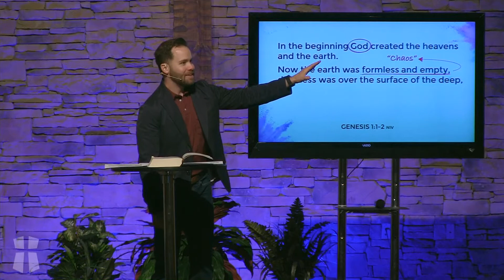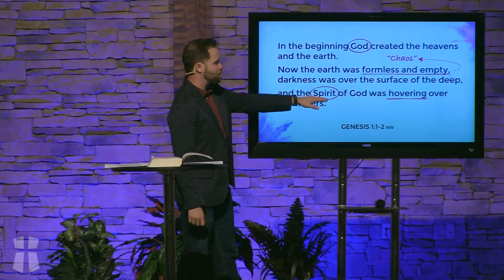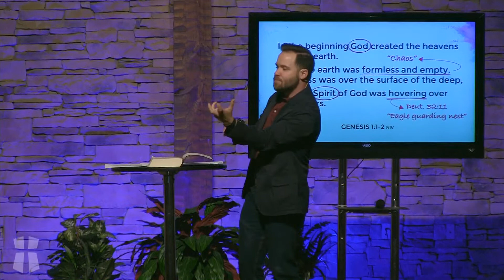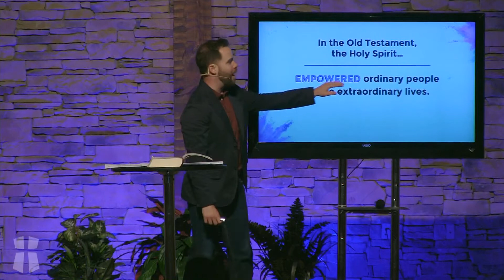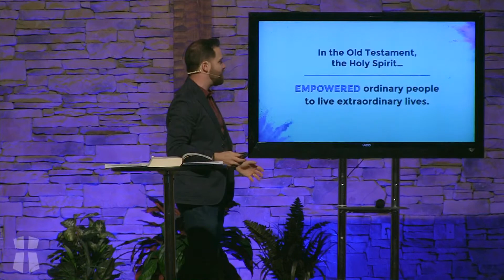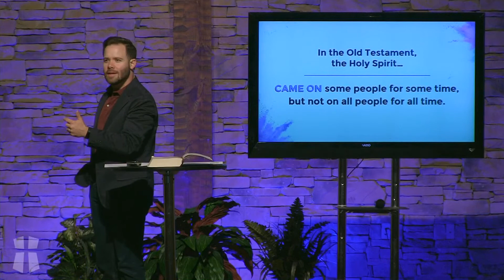THE HOLY SPIRIT PT 2: THE PROMISE OF THE HOLY SPIRIT (GENESIS 1:1-2, 2 :7) 2021_05_30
MAY 30,  2021  JOSH DIGGS
THE HOLY SPIRIT PT 2: THE PROMISE OF THE HOLY SPIRIT (GENESIS 1:1-2, 2:7; JOEL 2:28-29)